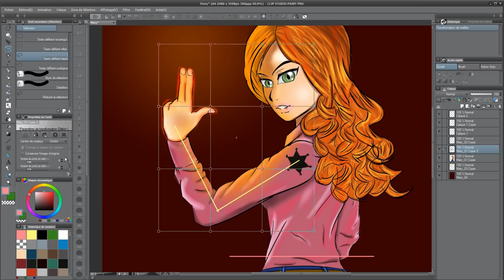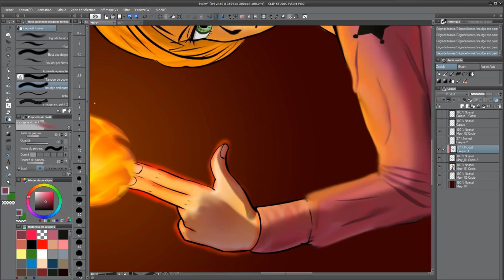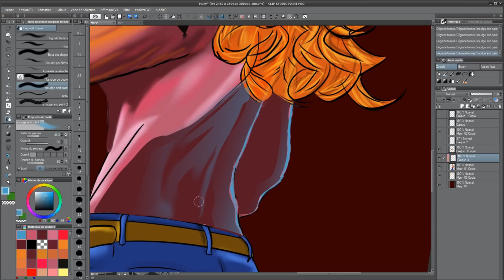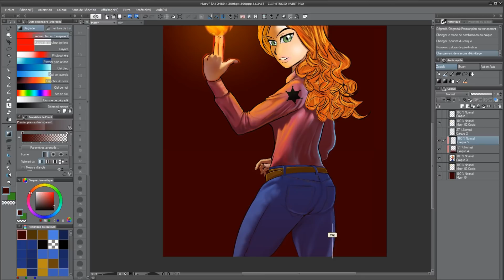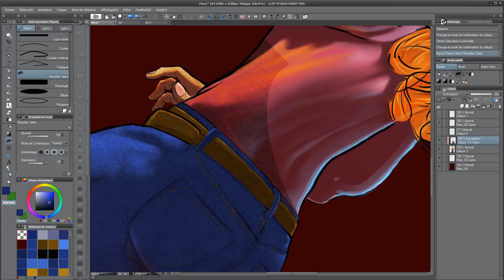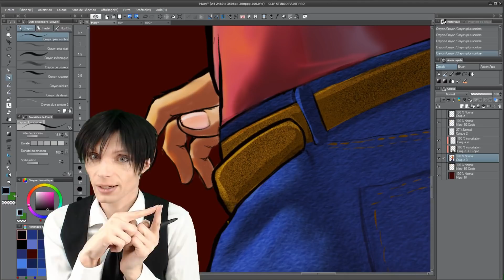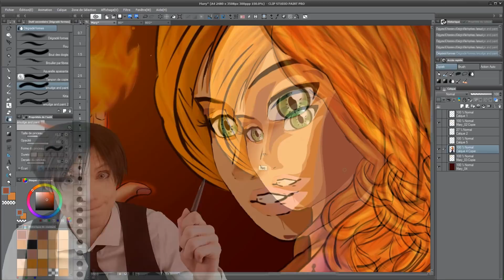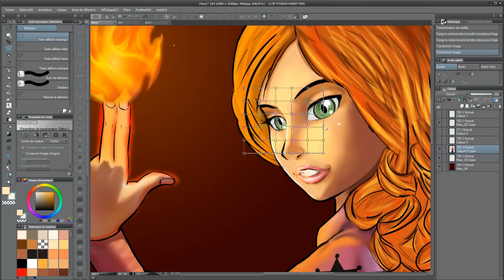【Zopiak • Tuto】Retouche-Moi : Mary #1【Clip Studio Paint】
Julien Marbon alias Juxus sur le serveur Wizarts

Entame en octobre 2018 l'illustration de son jeu de
carte de combat basé sur les éléments avec la particularité de commencer la partie avec une pioche par Quizz.

il me demande par ce billet de "Retouche-moi"

de retoucher la représentante du feu : Mary
qui dois déjà avoir son background, vue que l’histoire est écrit avec l'aide d'une amie.

Le principe de "Retouche-moi" est un Paint Overs cela à pour but de montrer ce qu'on pourrais améliorer !

➤ Paumé sur Discord ?
Voici une vidéo tuto pour savoir comment procéder à la mise en place du logiciel :

➤ Tu pourras comme ça partager tes dessins et avoir des retours !

➤ En groupe le Pick Up pour ta progression sera parfaite ! Il n'y a pas de secret ! C'est en forgeant qu'on devient forgeron ! Alors imagine une réunion de forgeron !